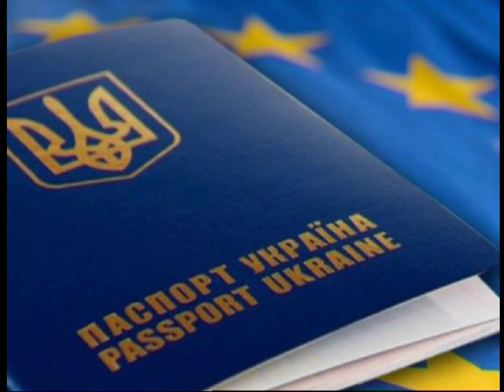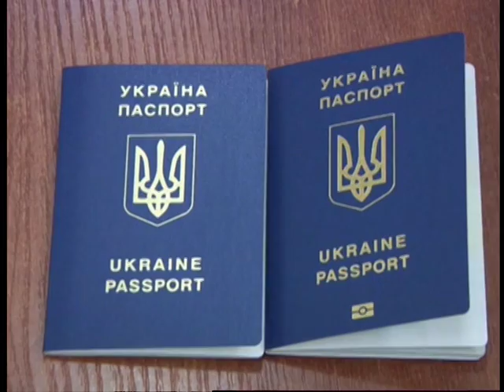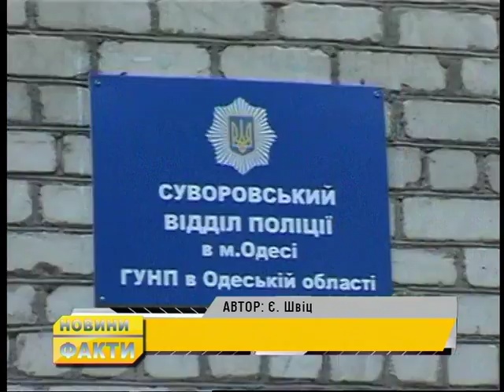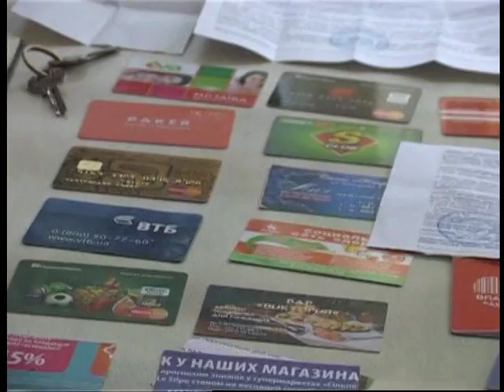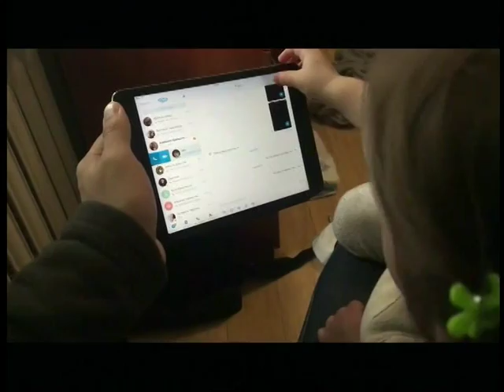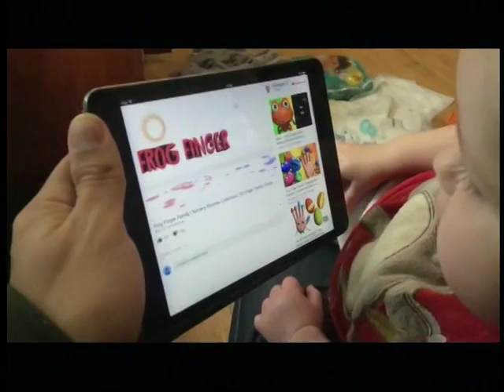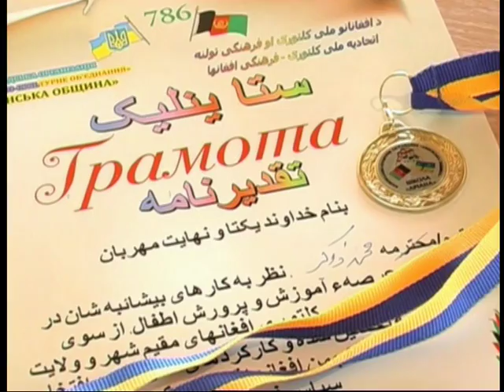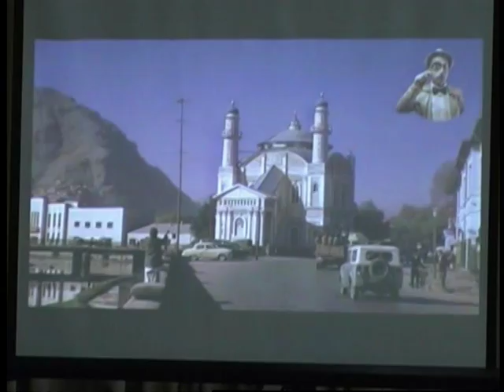ФАКТИ від 07.06.2016